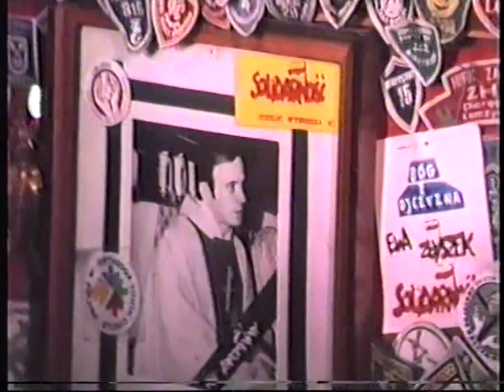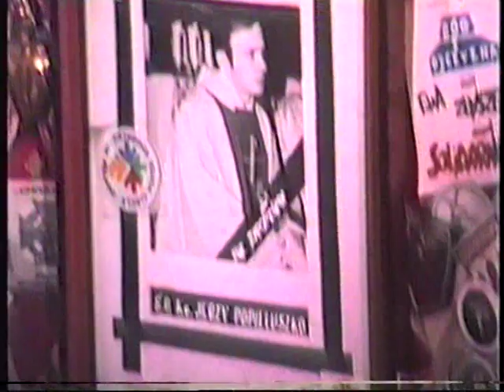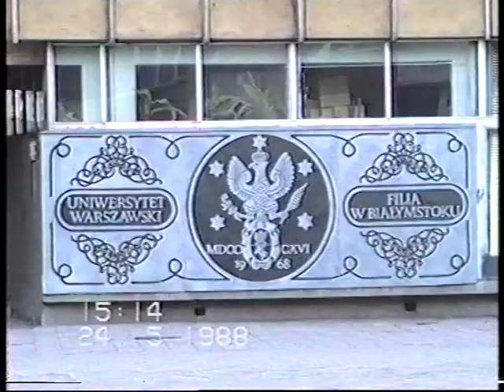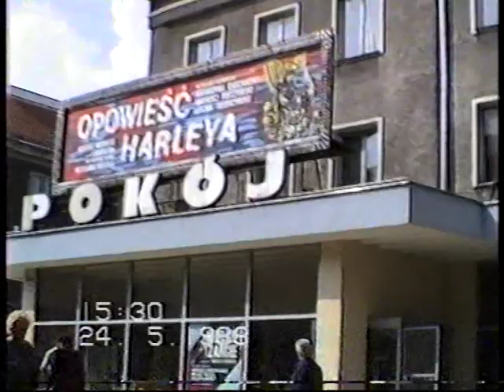1988 Bialystok Wiosna